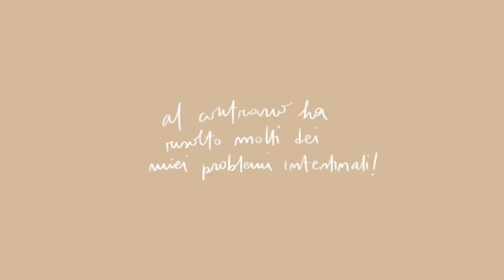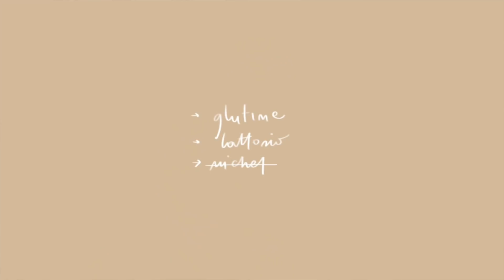PERCHE' NON SONO PIU' VEGAN... ( no clickbait )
Questo non è un titolo clickbait...voglio essere onesta con voi e questa è la mia scelta dopo un pò di settimane di riflessione. Spero che capiate e ci tengo a dire che questo NON comprometterà assolutamente i contenuti che pubblicherò da ora in avanti su questo canale! Parleremo ancora di sostenibilità, cibo, ricette, consigli e stile di vita, questa è solo una decisione (permanente o temporanea che lo sa) che voglio provare per migliorare le mie condizioni di salute il prima possibile. Un bacio grande, Cri

☀︎ Prodotti Citati ☀︎

☀︎ Social Media ☀︎

Cosa studi?  mi sono laureata in Interior Design a Roma
Perché mangi così?  Mangio gluten-free perché sono intollerante al glutine e sono plant-based perché mi fa sentire bene con me, gli animali e l’ambiente
Su cosa sono i tuoi video?  Ricette, viaggi, bullet journal, stile di vita sano, consigli e tutto ciò che abbia a che fare con piante o colazioni.